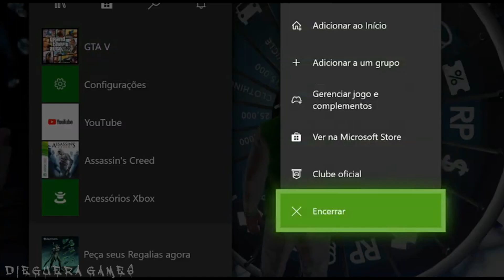COMO GANHAR O CARRO DA ROLETA DO CASSINO!!! GTA V ONLINE (PS4,PS5,XBOX ONE,XBOX SERIE S, PC)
fala galera hoje mais uma dica do quadro dicas e macestes com dieguera de como ganhar  o carro da roleta do cassino.
LEMBRANDO!! Expliquei a dica para PS4,PS5, Xbox ONE ,XBOX , SERIE S, PC